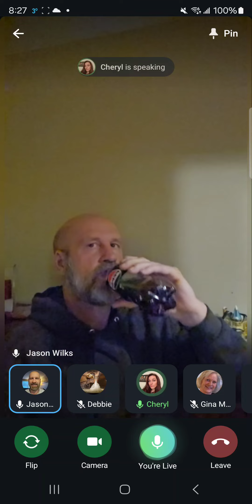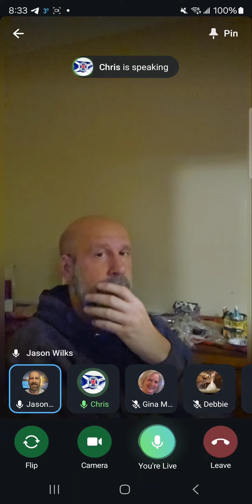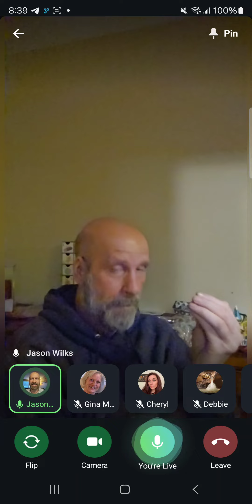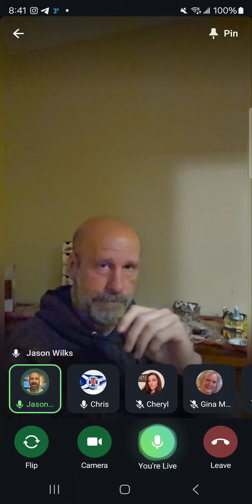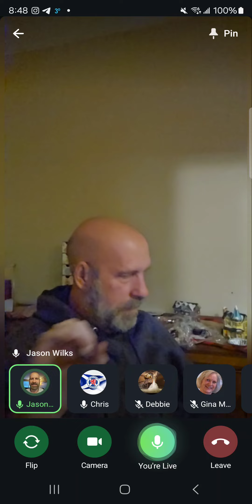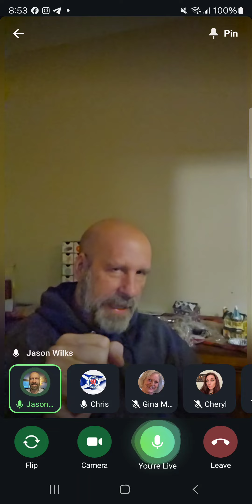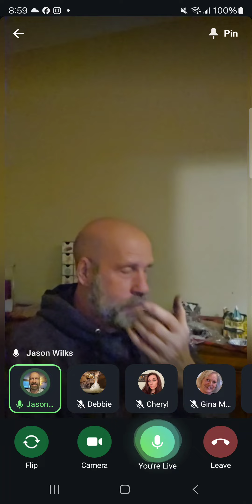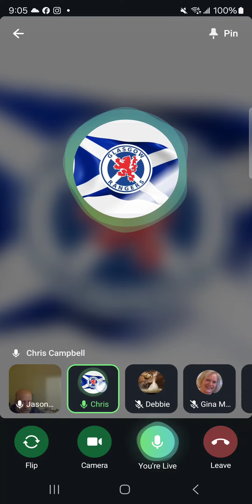Matthew 5:33-48 Being Perfect For Christ Is Lord